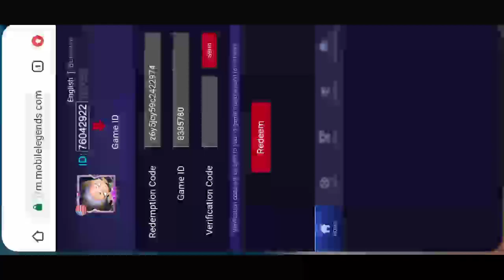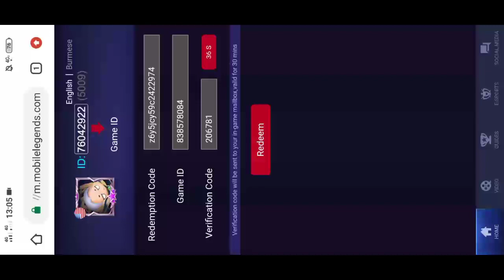20 KODE REDEEM TERBARU 4 DESEMBER 2020 KODE TERBARU HARI INI SKIN LEGEND CODE REDEEM MOBILE LEGENDS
JADI GASY KALI INI SAYA AKAN BAGIKAN CODE REDEM ML TERBARU DESEMBER JADI LANGSUNG SAYA KALAIN REDEM

Cara dapatkan skin gratis mobile legends, Cara dapatkan skin epic limited, Cara dapatkan skin ,sepesial mlbb, Cara dapatkan skin elite gratis, Cara dapatkan skin normal mlbb,